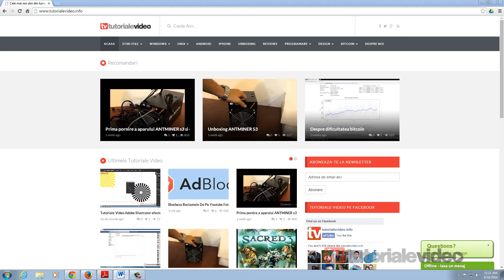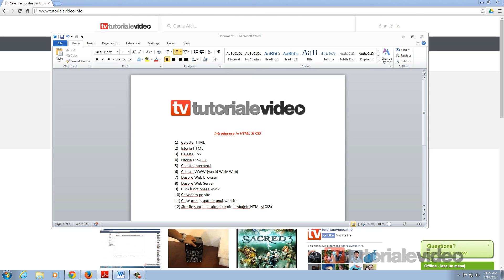Ce Este HTML